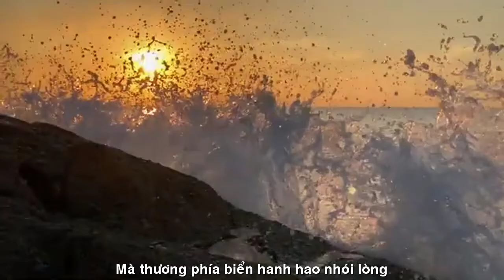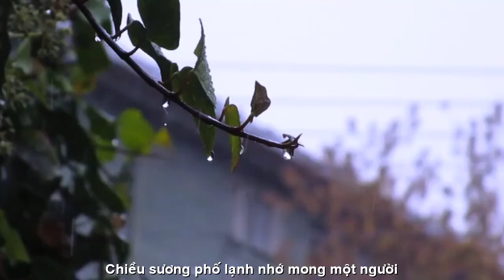[FULL HD] NHỚ MONG MỘT NGƯỜI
ĐẾN VỚI
TÁC PHẨM:NHỚ MONG MỘT NGƯỜI

PHỐ LẠNH CHIỀU SƯƠNG

Chiều thơm như mái tóc bồng
Đêm thanh chìm nghĩm giữa dòng sông trăng.
Áo em tím cánh bằng lăng
Áo anh trắng xóa sông vằng vặc hoa.

Bến Bạch Đằng rộn khúc ca
Kề vai hai đứa, bóng nhòa nhạt sương
Nắm tay qua những con đường
Phố Sài Gòn ngào ngạt hương mộng đầy.

Gót hồ hải, bước thiên di
Tàu lướt sóng, giấu hàng mi se buồn.
Vầng trăng lẻ chợt héo hon
Biết qua mấy bến? Dạt phương trời nào?

Đêm ru tình, ủ chiêm bao
Mà thương phía biển hanh hao… nhói lòng.
Ở đây mưa gió phập phồng...
Chiều sương phố lạnh. Nhớ mong ...một người.